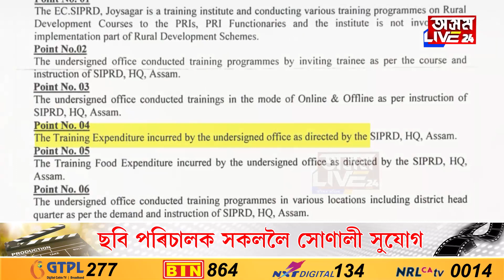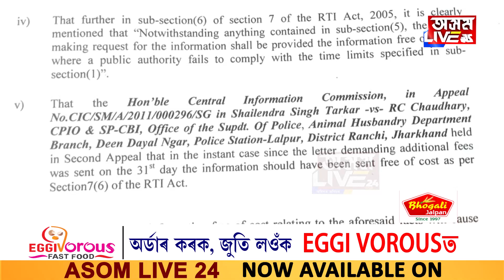RTI আইন ভূলুণ্ঠিত SIPRDত। ‘অসম LIVE 24’ৰ অনুসন্ধান অব্যাহত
RTI আইন ভূলুণ্ঠিত SIPRDত
‘অসম LIVE 24’ৰ অনুসন্ধান অব্যাহত